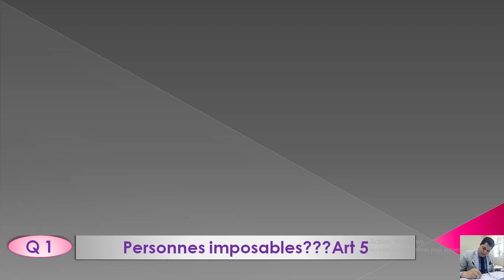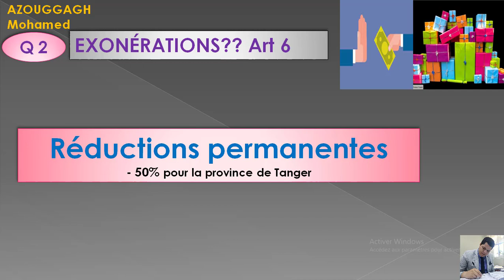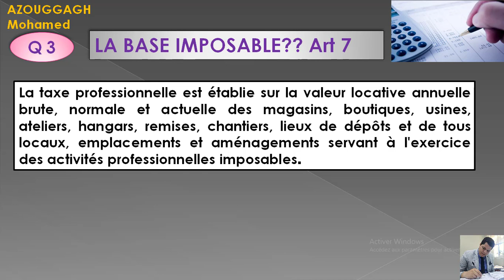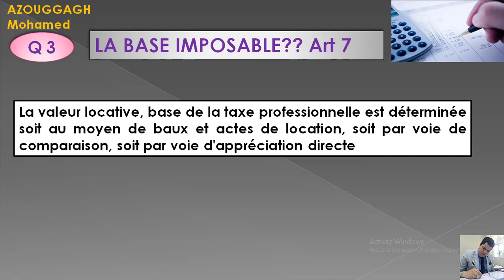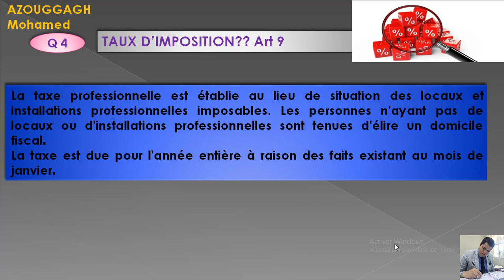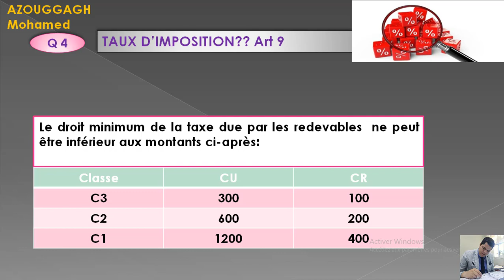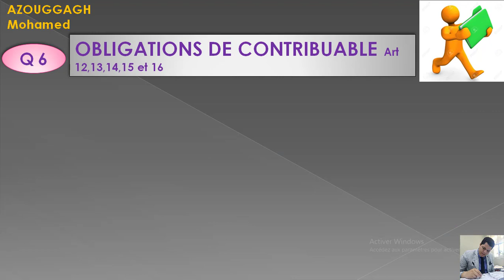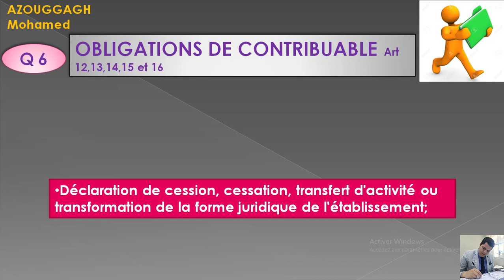La taxe Professionnelle de A à Z (la Patente) اجي تفهم اتعرف كيفاش كتحسب الضريبة على الرسم المهني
la Fiscalité Locale Marocaine: la  taxe Professionnelle ( la patente) .